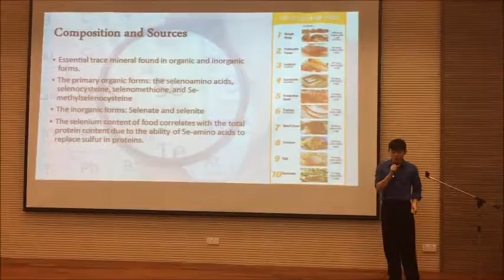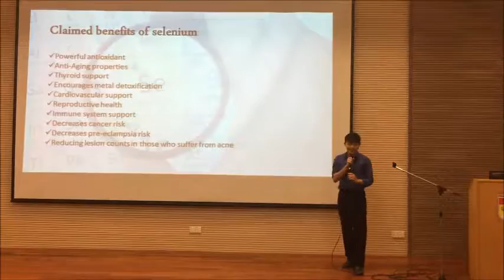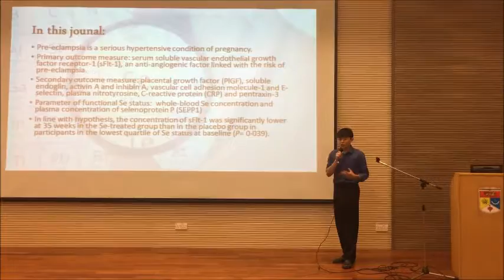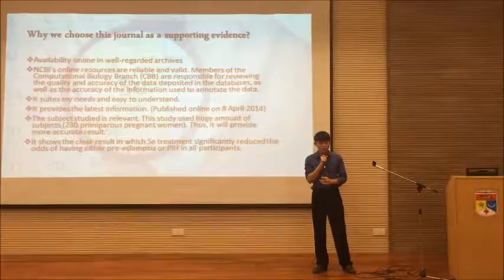Group 16 : SELENIUM Supplement